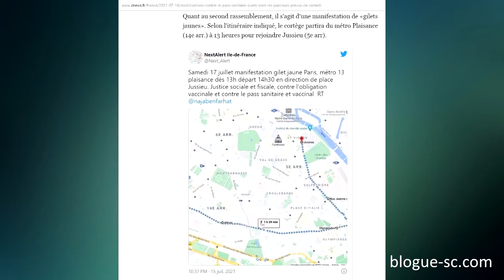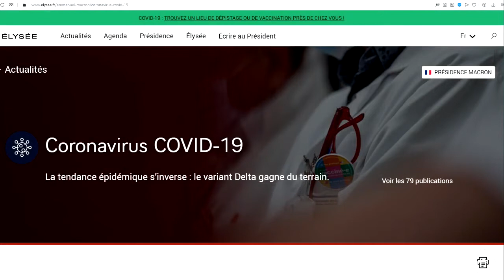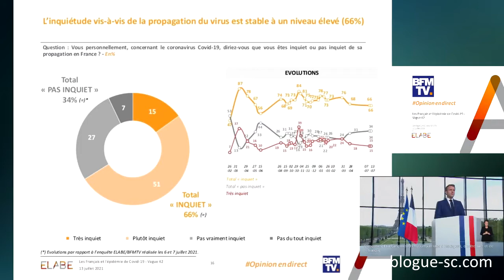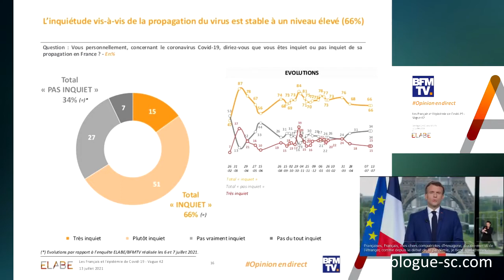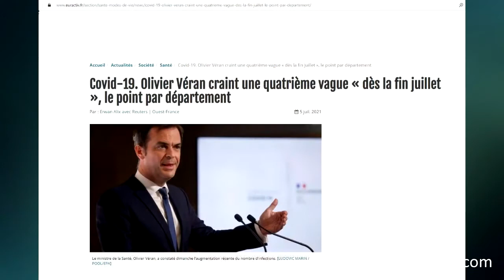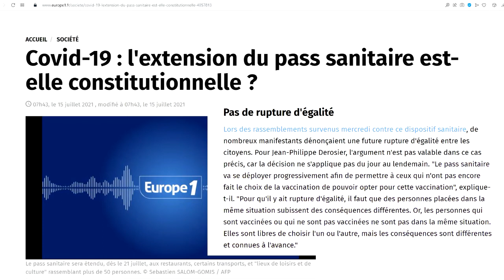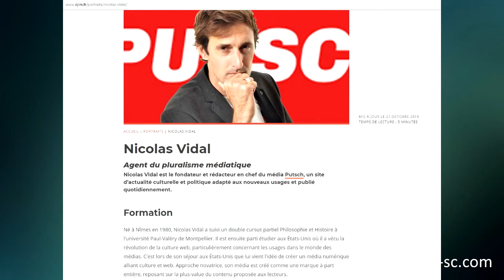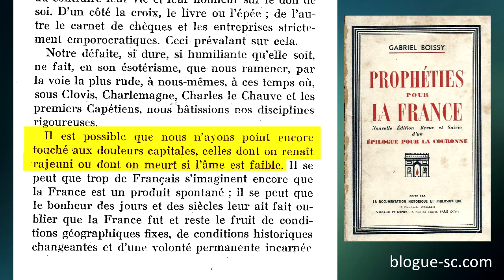Crise sanitaire la France joue t elle son destin ?